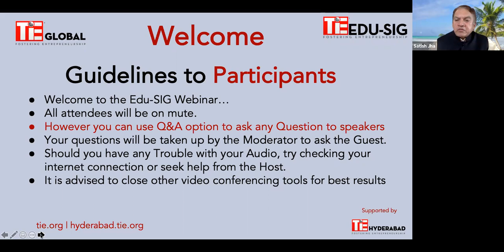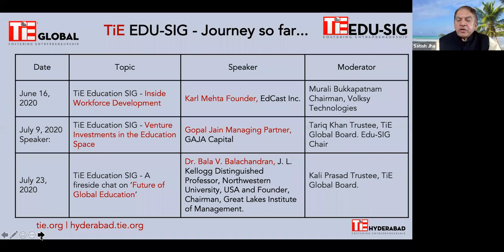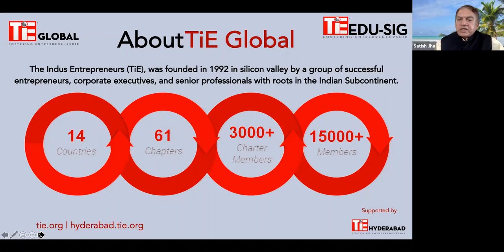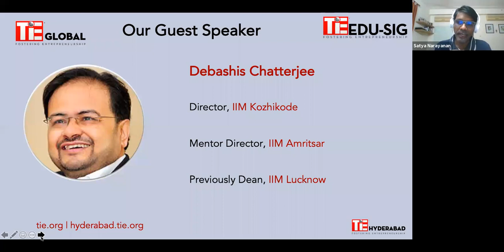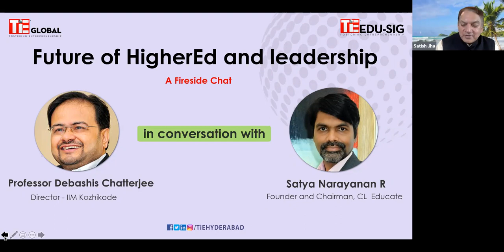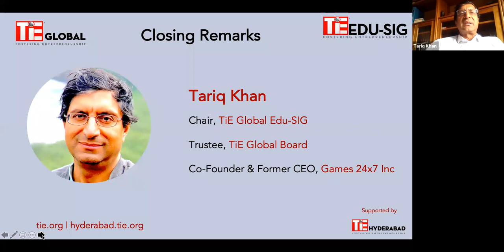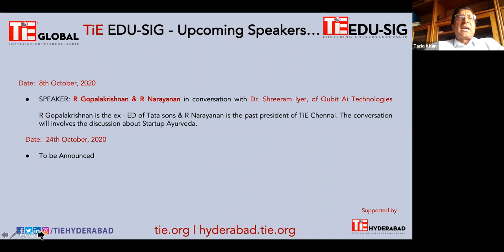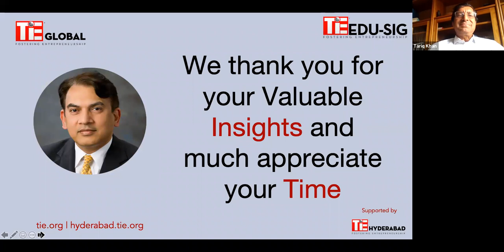Education SIG with Debasish Chatterjee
Debasish Chatterjee and Satya Narayanan discuss the Future of Higher Education in India.